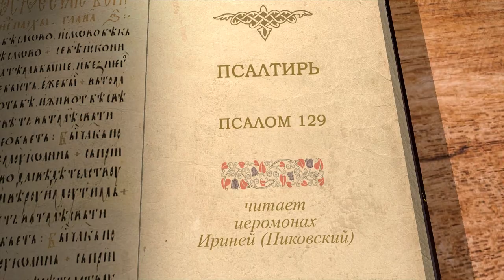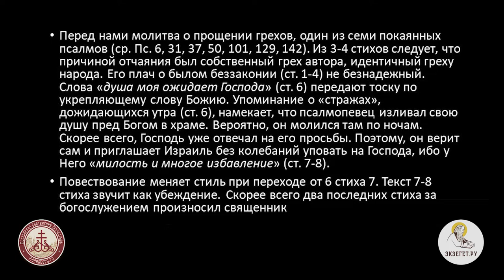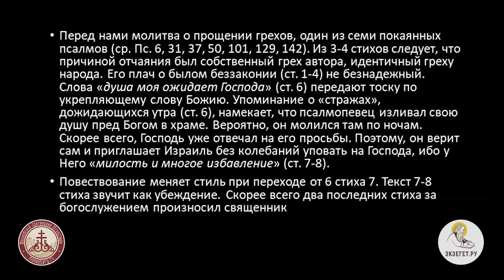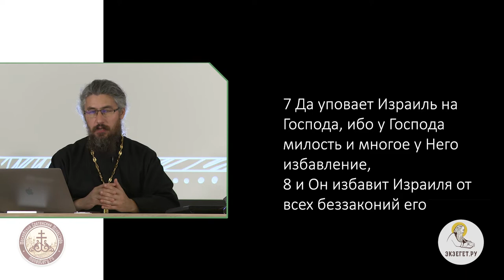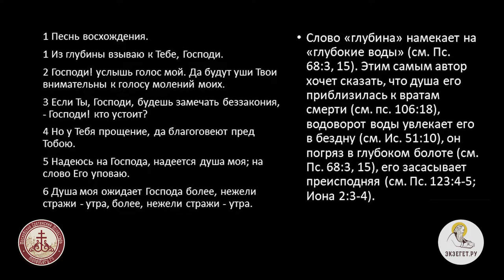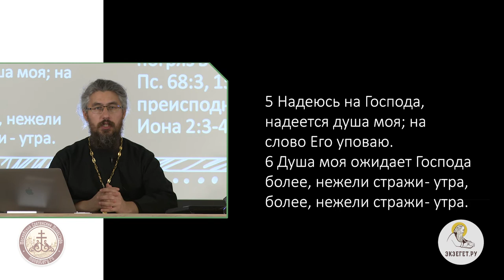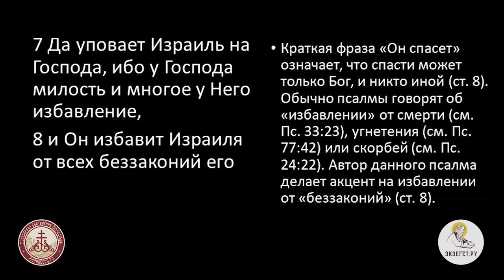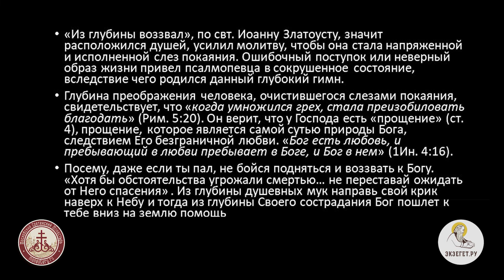Псалтирь. Псалом 129. Иеромонах Ириней (Пиковский).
Перед нами молитва о прощении грехов, один из семи покаянных псалмов.
Из 3-4 стихов следует, что причиной отчаяния был собственный грех автора, идентичный греху народа. Его плач о былом беззаконии не безнадежный. Слова "душа моя ожидает Господа" передает тоску по укрепляющему слову Божию. Упоминание о "стражах", дожидающихся утра, намекает, что псалмопевец изливал свою душу пред Богом в храме. Вероятно, он молился там по ночам. Скорее всего, Господь уже отвечал на его просьбы. Поэтому, он верит и сам приглашает Израиль без колебаний уповать на Господа, ибо у Него "милость и многое избавление".